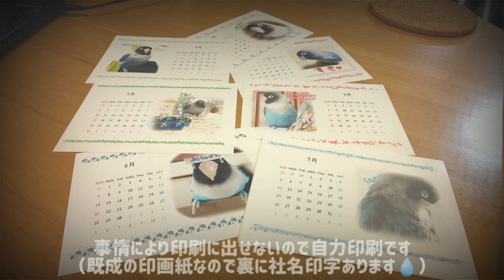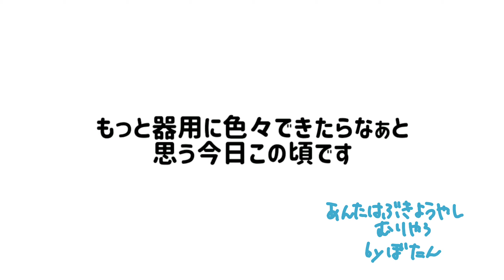ボタンちゃんお得意の謎の儀式と背泳ぎ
ボタンちゃんはコンコン音が聴こえてくると、一歩進んで直立を繰り返します
我が家では謎の儀式と呼ばれています
が、何故か口笛でも儀式が始まります
儀式に飽きると突然始まる背泳ぎも、気まぐれです（笑）